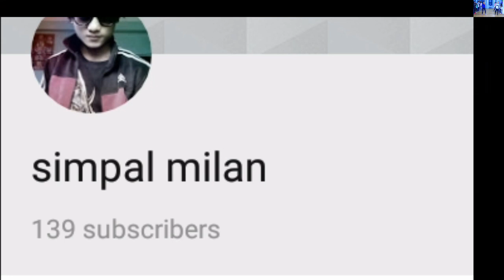Salko _Patko_ Tapari_||_Dance_||_Choreography_By_ Sujan magar_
Choreograpy By Sujan magar